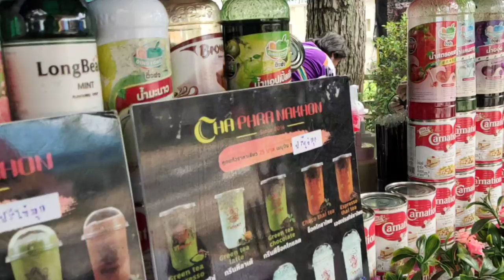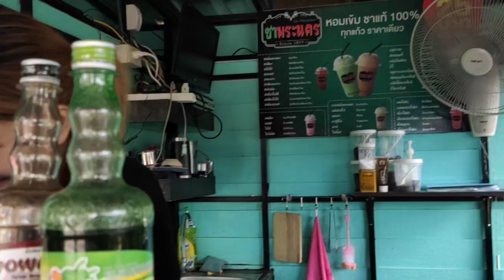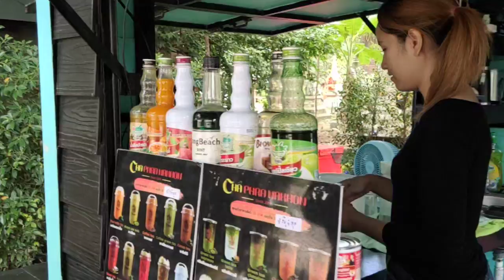วันนี้พาFcมาจีบสาวร้านชา แต่ดันเจอแม่เขาอยู่จะรอดไม555